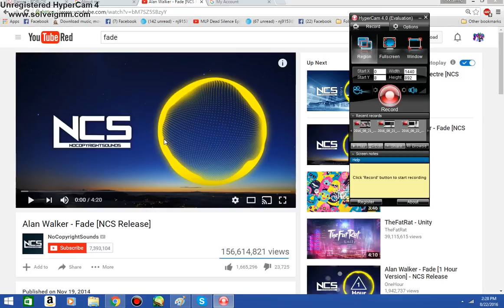Watch Pls ^^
So I changed my channel name a profile pic and I wanted u guys to know ^^

No copyright in need in the vid!!

Okai boi ^^